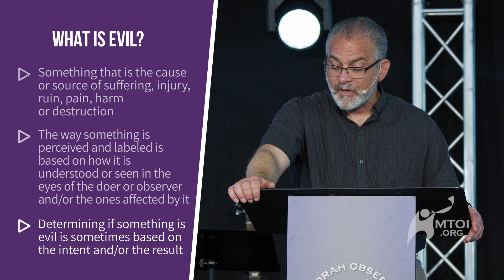Evil | Part 14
People typically don’t engage in normal conversation on the topic of ‘evil’, although maybe a glancing discussion when they see something in a news headline or a movie/TV show that portrays something as they perceive as evil. But, do you know how much ‘evil’ is written about in your Bible? Do you know what the true, scriptural definition of ‘evil’ is? How does this knowledge affect your walk of faith.

Rabbi Steve Berkson is one of the small few that would take on the challenge of teaching from scripture about the topic of ‘evil’. You will be amazed and often surprised as Rabbi Berkson dissects the verses from the Bible, one-by-one if necessary, to teach what has been revealed to him and how these revelations will definitely impact your life – both physically and spiritually.

Rabbi Berkson decides to start from the beginning, in the book of Genesis, as he has done in other teachings, and continues through the whole bible to provide a comprehensive understanding of this topic.

00:00 Intro/Review
01:59 Romans 16:17 – Division and stumbling in the body
07:31 Are you a part of the group or just a guest?
11:40 Being contrary to your teacher?
16:13 Those serving their own stomach?
19:30 Turn away from them
26:25 Wise to the good and simple to evil
28:44 Evil company corrupts (1 Corinthians 15:33)
31:58 Let those who are servants… (1 Timothy 6)
40:02 Ready to be a disciple?
46:30 But I still like my Sunday preacher
48:12 What qualifies you?
01:01:04 Reverence
01:04:02 The coveting of gain